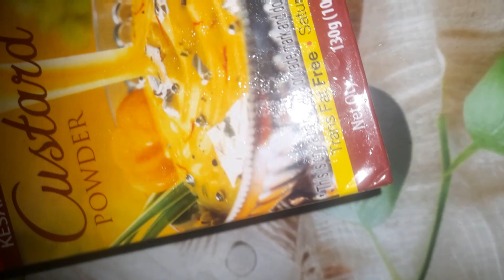सिर्फ 5 मिनट में बनाए कस्टर्ड सेवई|Sevai Custard|Semiya Custard Recipe|Tops Kesar elaichi Custard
good things to make for breakfast at home
kitchen channel videos
healthy and tasty food recipes
new easy and tasty recipes
weekly breakfast menu indian
new recipes for lunch
healthy food recipes indian
kitchen tips video
summer recipes indian
custard semiya recipe,custard semiya payasam,custard semiya payasam easy dessert recipe,vermicelli payasam kheer recipe,custard semai recipe,
custard powder ki recipe
custard recipe
custard seviyan recipe
seviyan recipe